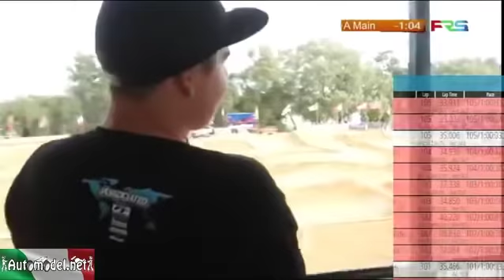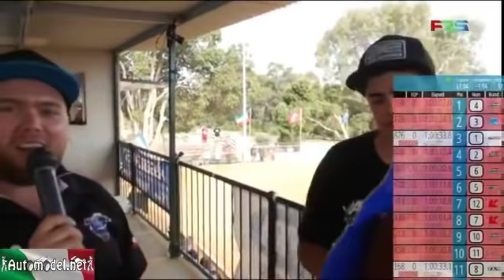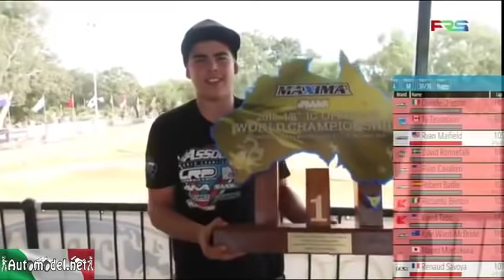2018 Offroad Worlds – Final- Automodel.net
La finale del campionato del mondo 1/8 offroad 2018